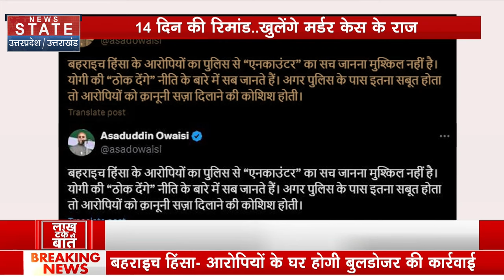Encounter in Bahraich Violence: बहराइच एंकाउंटर पर बड़ा खुलासा नए वीडियो ने खोला नया चैप्टर!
Encounter in Bahraich Violence: बहराइच एंकाउंटर पर बड़ा खुलासा नए वीडियो ने खोला नया चैप्टर! | Latest News

News State Apps डाउनलोड करें:
Download Android and iOS Apps for more updates: